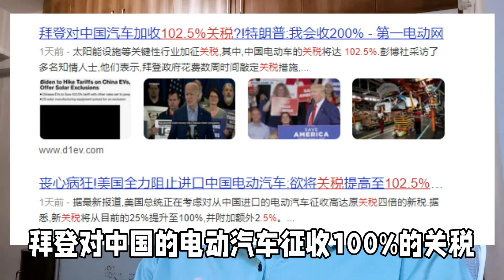丧心病狂！关税加至102.5%，美国全力阻止进口中国新能源电动汽车